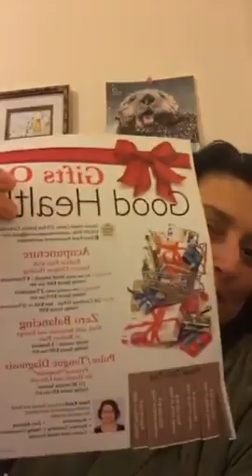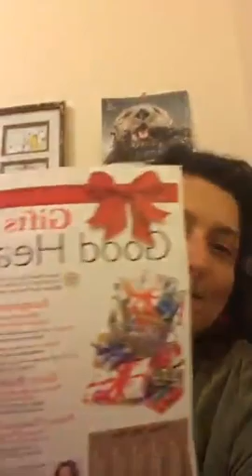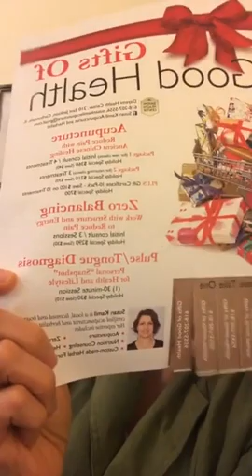What are the “gifts of good health holiday packages”?￼